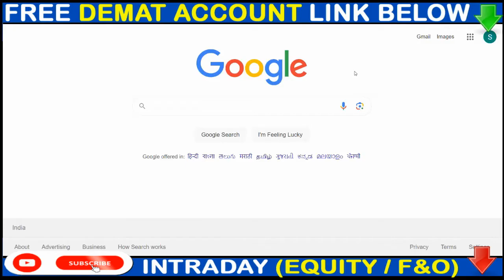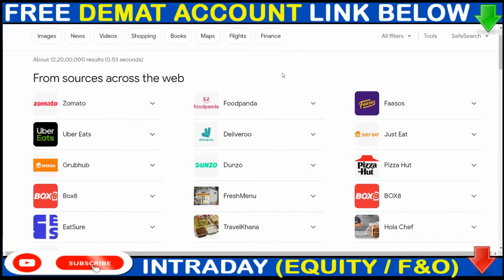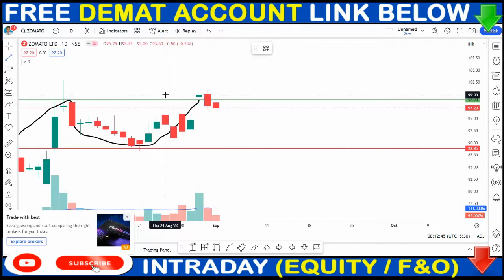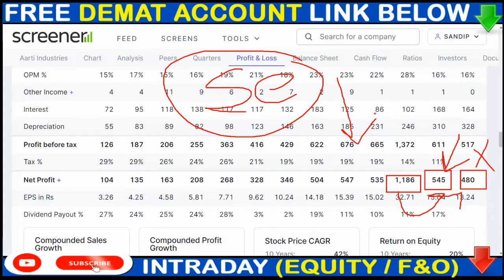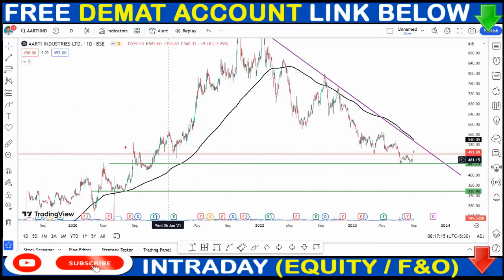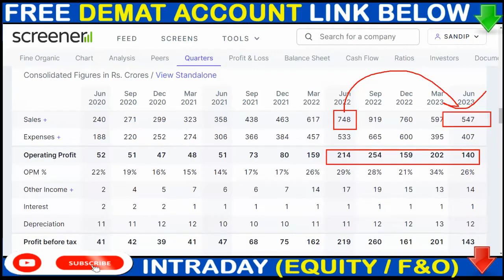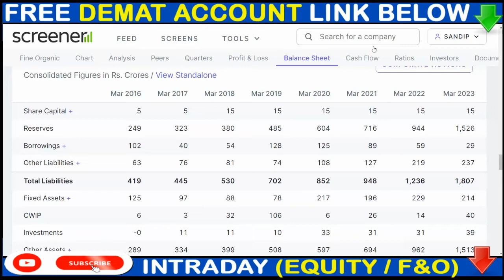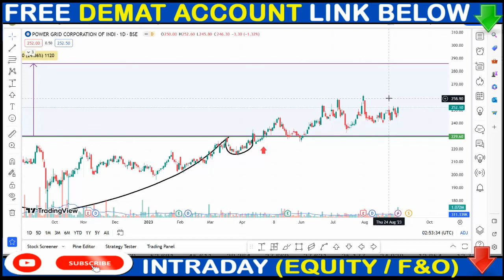1:3 BONUS, ZOMATO SHARE NEWS, AARTI INDUSTRIES SHARE NEWS, FINE ORGANIC SHARE NEWS,